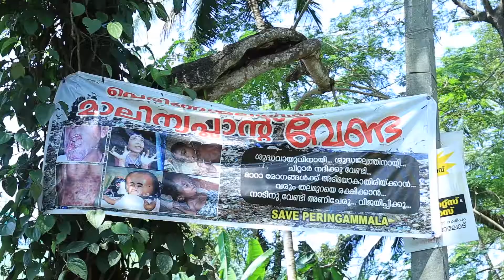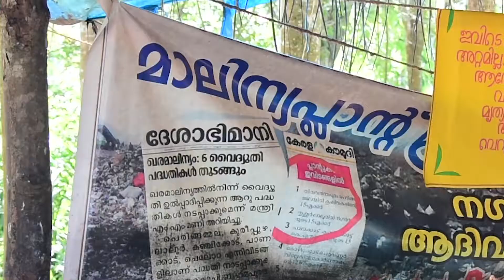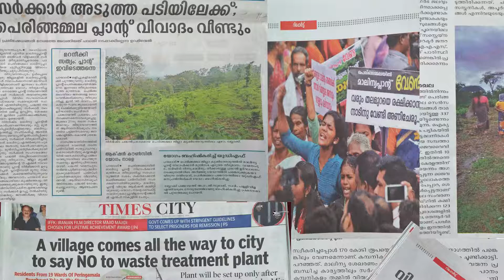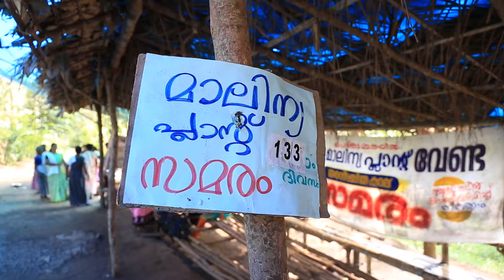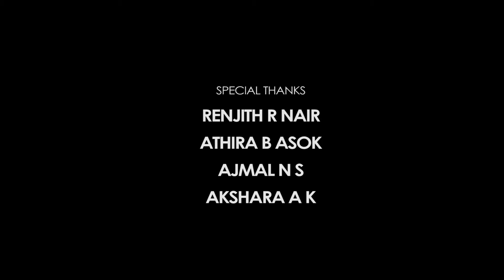'Nilanilppinay' - Documentary about Peringamala | DCJ | 2019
'Nilanilppinay' - Documentary about Peringamala (2019)
Directed by Aswathy S
Project: supervisor: Maggie J.

© Department of Communication and Journalism 2011

Please Post your comments bellow...